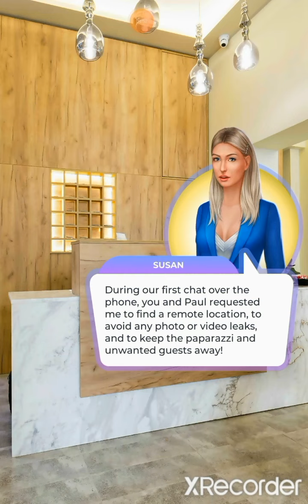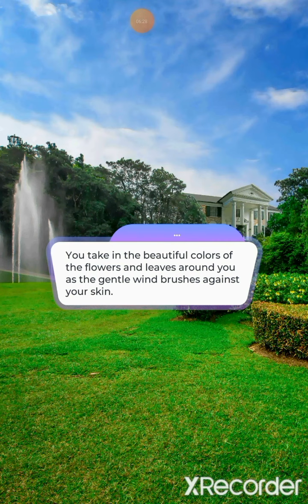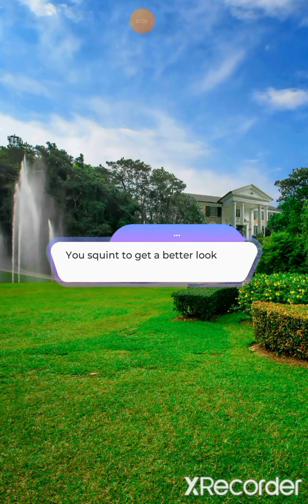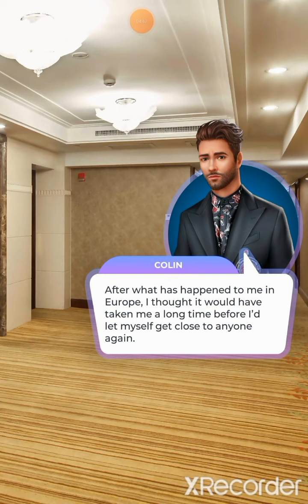👥Just Roommates:Book 2-Chapter 15👥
It's the rehearsal diner and the bride 8s adgiated.
Everyone's stressed out.
A setup for disaster.